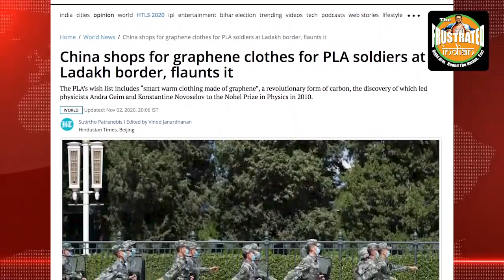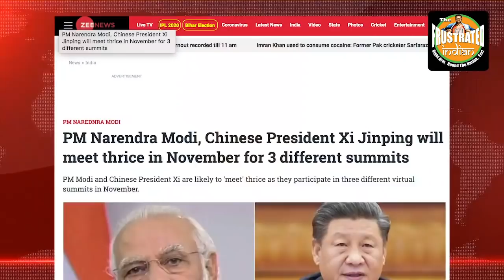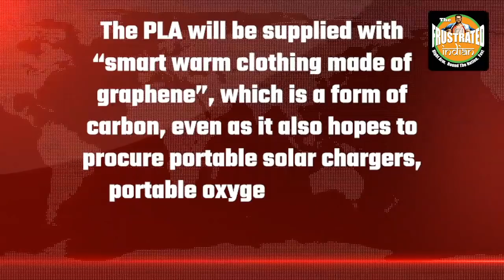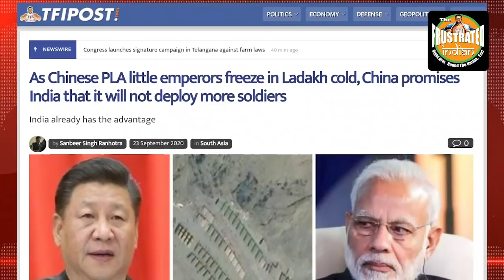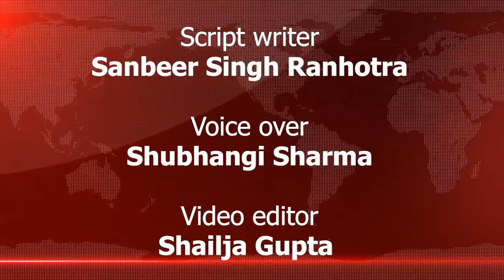Xi Jinping turns his soldiers into “Winter Soldiers” straight from Marvel movies. It’s a big fat lie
Chinese state media has pompously reported that the PLA soldiers are all set to receive winter clothing, made of ‘graphene’. The move is a desperate attempt by Xi Jinping to save face on multiple global forums. Watch the video for more.